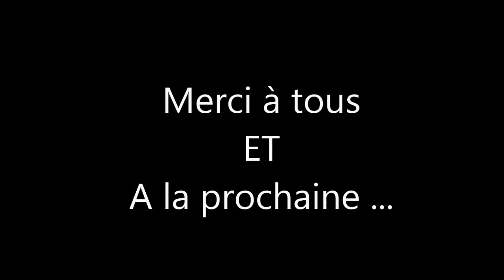Super-Prestige 2014 : randonnée Fabrice Classique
Quelques images de notre balade à travers les bois et chemins de Goé - Membach - Eupen -Hertogenwald - Gileppe - Borchène - Louveterie - Stembert - Halloux - Dolhain